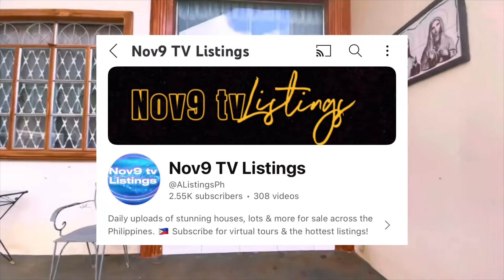NLIST-007 Tagaytay house and lot 6,993 sqm with caretakers house and fruit trees | retirement home